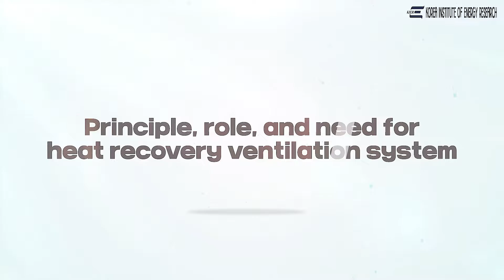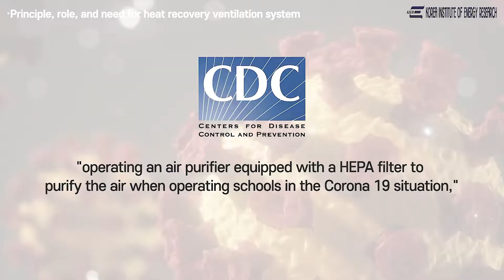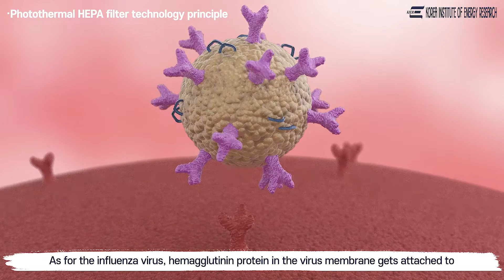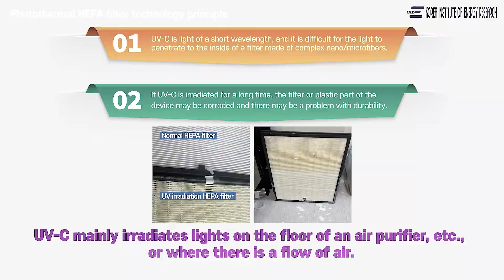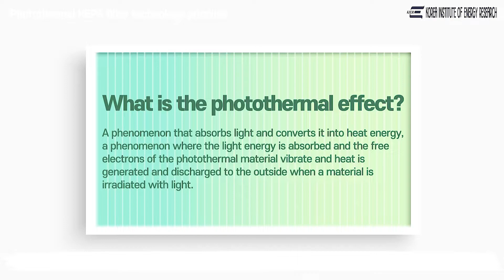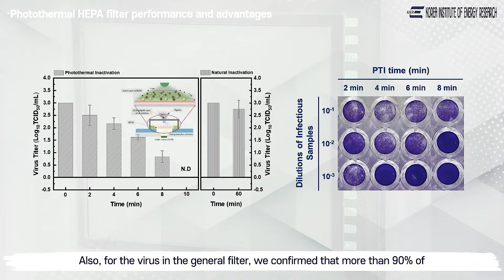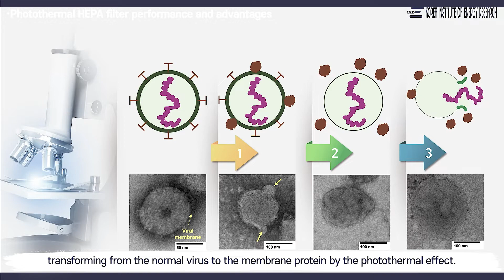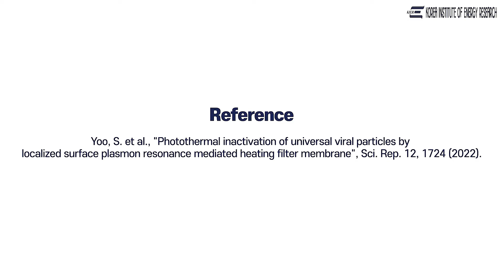[KIER] HEPA Filter Based on Photothermal Effect